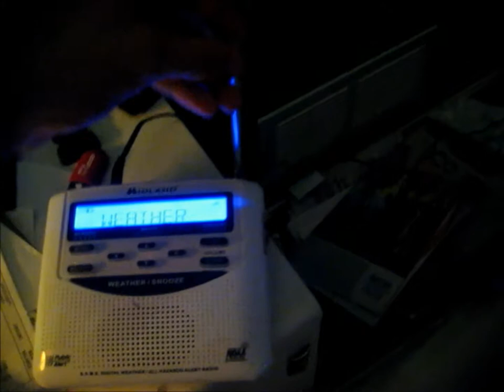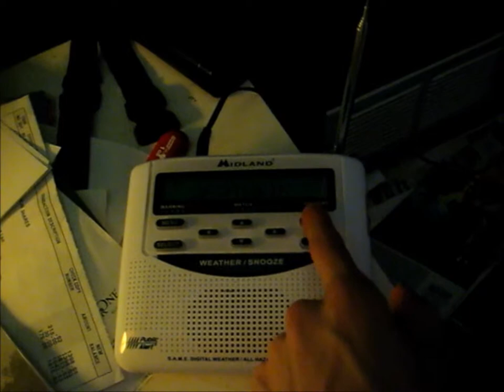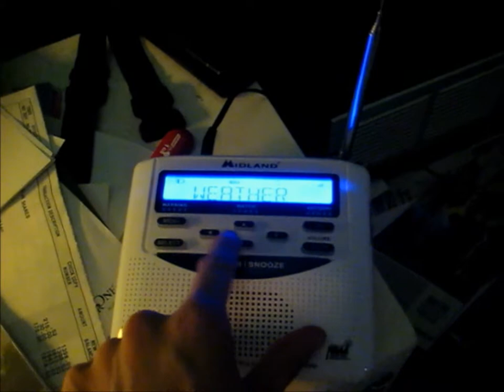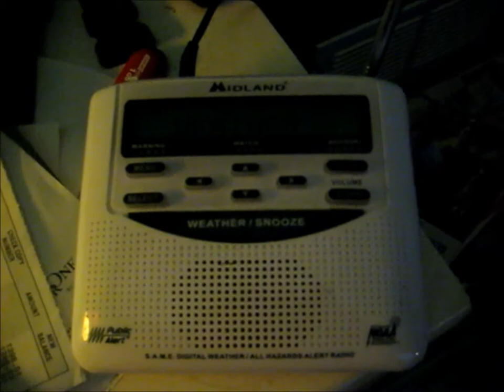EAS special marine warning for Chesapeake Bay in MD + severe thunderstorm warning in PA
From my Midland NOAA Weather Radio on September 12, 2013, the Emergency Alert System cuts in to report a special marine warning in the Chesapeake Bay, and then repeats a previously issued severe thunderstorm warning for parts of York and Lancaster counties in Pennsylvania.